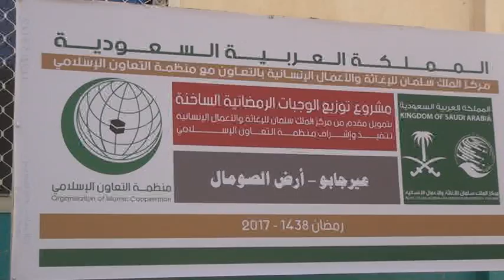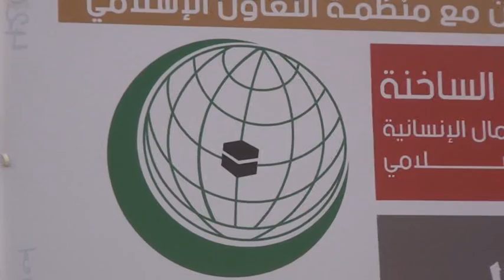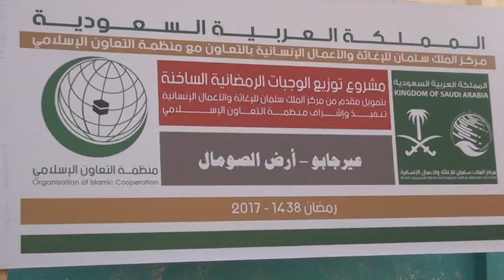Haayada Qarni Ifriiqiya Oo Barnaamij Lagu Afurinayo 350 Qof Bisha Ramadaan ka Bilowday Ceerigaabo